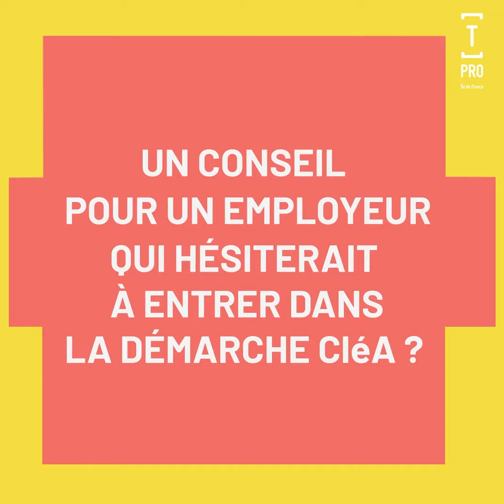"CléA a été financé en quasi totalité par notre OPCO" Stéphanie Sanchez, DRH Fiducial Sécurité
Vous avez des connaissances de base mais pas de diplôme ? CléA est fait pour vous. L’objectif ? Attester de votre maîtrise des savoirs de base ou de vos compétences numériques afin de favoriser votre employabilité ou faciliter votre accès à la formation.

Stéphanie Sanchez, directrice des ressources humaines à Fiducial Sécurité, apporte son témoignage sur le déploiement du certificat CléA lors d'une expérimentation au sein de son entreprise.